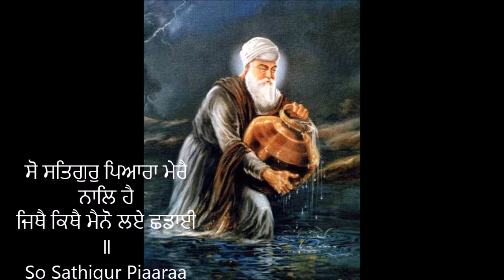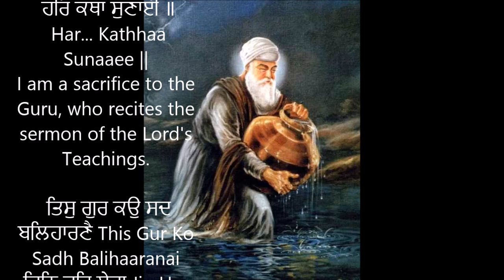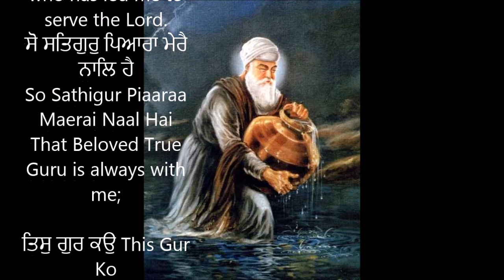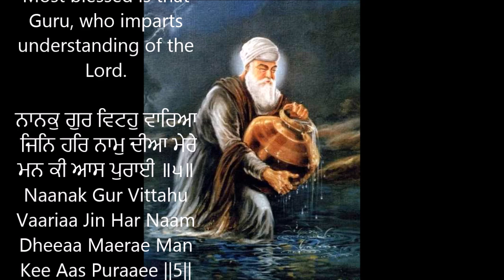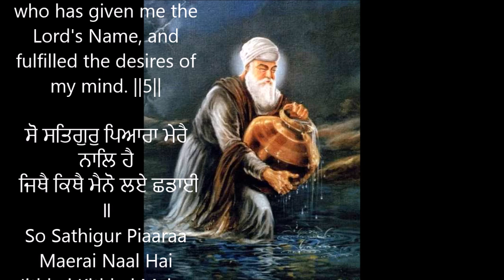So Sathigur Piaaraa Maerai Naal Hai II Lord is always with me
ਸੋ ਸਤਿਗੁਰੁ ਪਿਆਰਾ ਮੇਰੈ ਨਾਲਿ ਹੈ
ਜਿਥੈ ਕਿਥੈ ਮੈਨੋ ਲਏ ਛਡਾਈ ॥
So Sathigur Piaaraa Maerai Naal Hai Jithhai Kithhai Maino Leae Shhaddaaee ||
That Beloved True Guru is always with me; wherever I may be, He will save me.

ਤਿਸੁ ਗੁਰ ਕਉ This Gur Ko
 ਹਉ ਵਾਰਿਆ Ho Vaariaa

ਜਿਨਿ ਹਰਿ ਕੀ  Jin Har Kee
 ਹਰਿ ਕਥਾ ਸੁਣਾਈ ॥
 Har... Kathhaa Sunaaee ||
I am a sacrifice to the Guru, who recites the sermon of the Lord's Teachings.

 ਤਿਸੁ ਗੁਰ ਕਉ ਸਦ ਬਲਿਹਾਰਣੈ This Gur Ko Sadh Balihaaranai
ਜਿਨਿ ਹਰਿ ਸੇਵਾ Jin Har Saevaa
 ਬਣਤ ਬਣਾਈ ॥
Banath Banaaee ||
I am forever a sacrifice to that Guru, who has led me to serve the Lord.
So Sathigur Piaaraa Maerai Naal Hai
That Beloved True Guru is always with me;

ਸਾਬਾਸਿ ਹੈ Saabaas Hai
 ਜਿਨਿ ਹਰਿ Jin Har
ਸੋਝੀ ਪਾਈ ॥
Sojhee Paaee ||
Most blessed is that Guru, who imparts understanding of the Lord.

ਨਾਨਕੁ ਗੁਰ ਵਿਟਹੁ ਵਾਰਿਆ
 ਜਿਨਿ ਹਰਿ ਨਾਮੁ ਦੀਆ ਮੇਰੇ ਮਨ ਕੀ ਆਸ ਪੁਰਾਈ ॥੫॥
Naanak Gur Vittahu Vaariaa Jin Har Naam Dheeaa Maerae Man Kee Aas Puraaee ||5||

O Nanak, I am a sacrifice to the Guru, who has given me the Lord's Name, and fulfilled the desires of my mind. ||5||